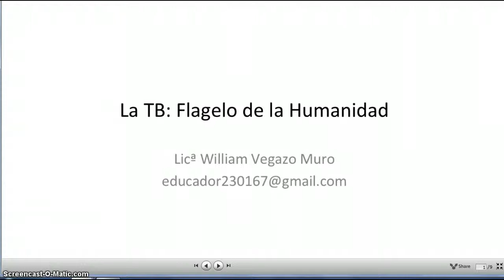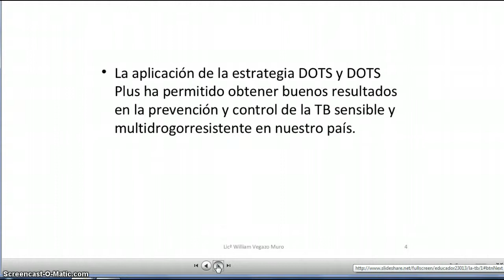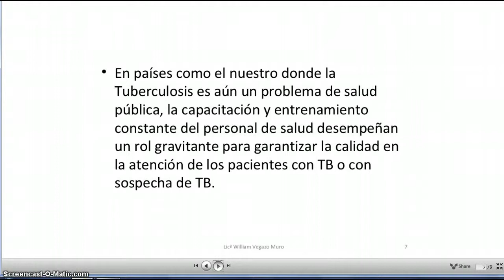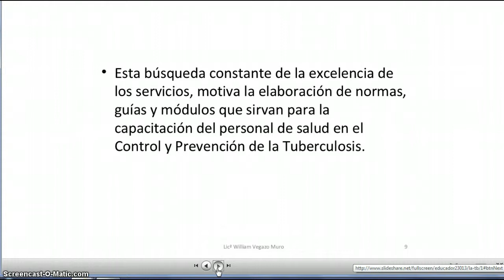TB flagelo de la humanidad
Descripciòn del registro de casos en los ùltimos 10 años en Lima y Callao